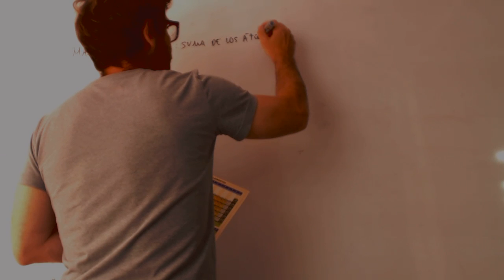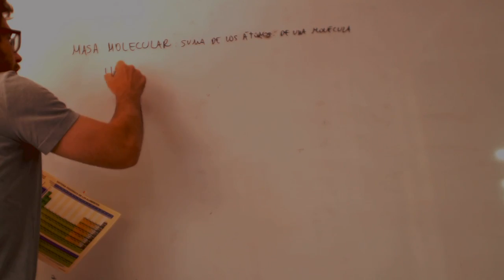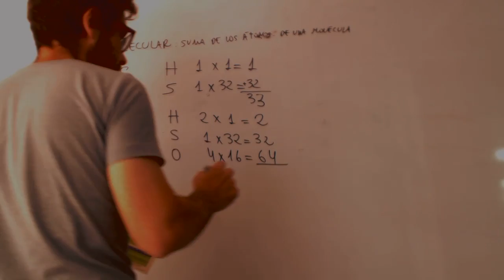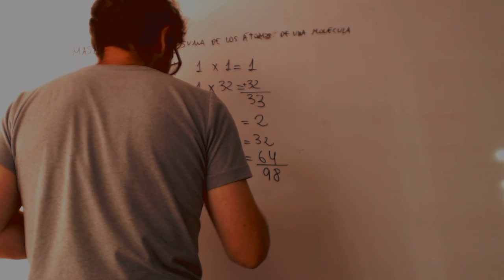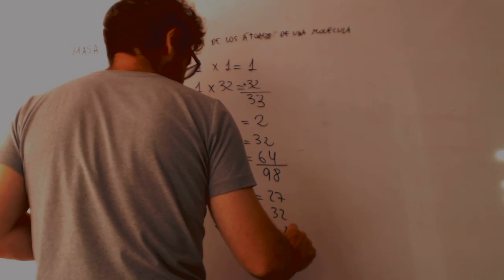Peso molecular Física y química 3 ESO Academia Usero Estepona